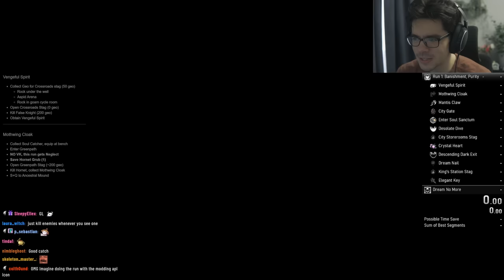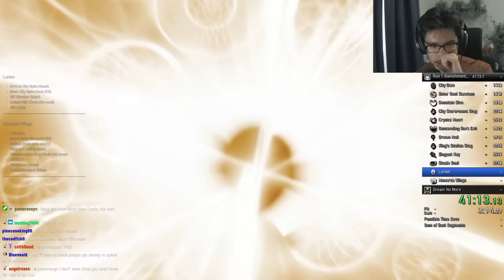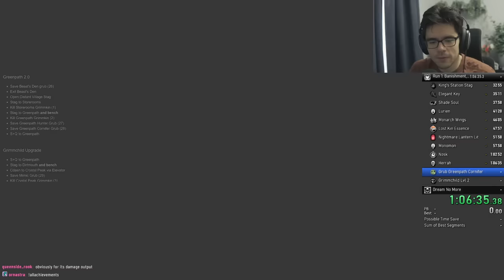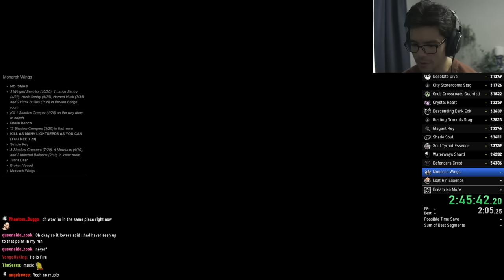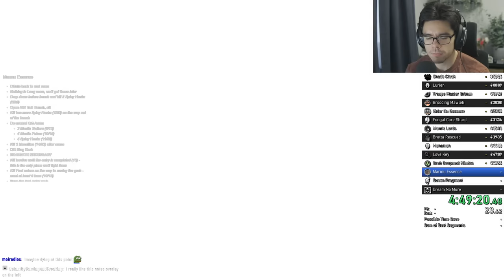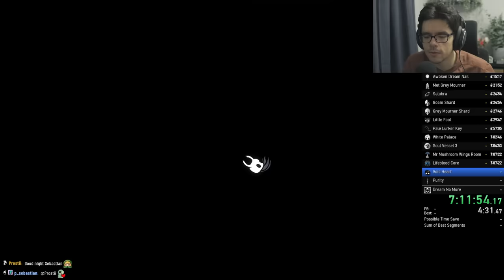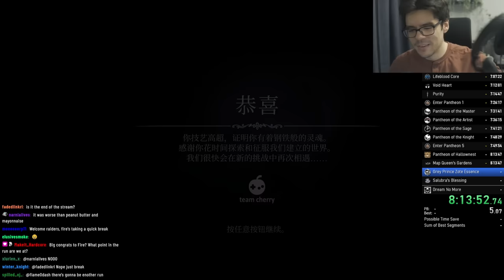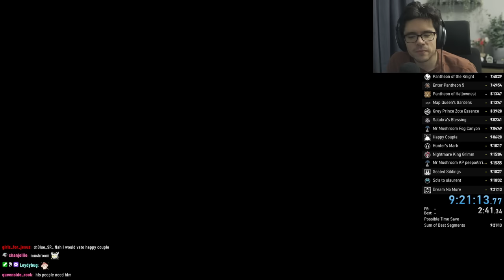All 63 Hollow Knight Achievements in one Speedrun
▶ MUSIC
Christopher Larkin - Hollow Knight OST - Dung Defender
Super Mario Sunshine - Delfino Plaza
Kirby Super Star - Gourmet Race
Kirby Super Star - Cocoa Cave
Mario and Sonic at the London 2012 Olympic Games - Beach Overworld
The Legend Of Zelda Spirit Tracks - Realm Overworld
Mario Kart Wii - Daisy Circuit Theme
Mario Kart DS - Waluigi Pinball
The Legend of Zelda Tri Force Heroes - Woodlands
Mario & Luigi's Bowser's Inside story - Grasslands, all the way
Super Mario 3D World - Double Cherry Pass
Donkey Kong Country - GangPlank Galleon
Yoshi Island - Athletic
Super Mario Galaxy - Gusty Garden
VVVVVV Soundtrack - Positive Force
Final Fantasy VII - Chocobo Theme

▶ CHAPTERS
0:00 Intro
3:21 Run 1 (Normal)
19:33 Run 2 (Steel Soul)
38:50 Run 2 Pantheons
42:30 Run 2 Cleanup
48:46 Wrapup
50:08 Pantheon of God Gamers